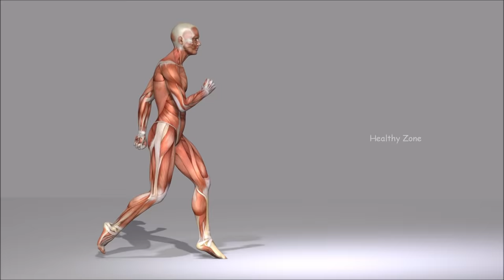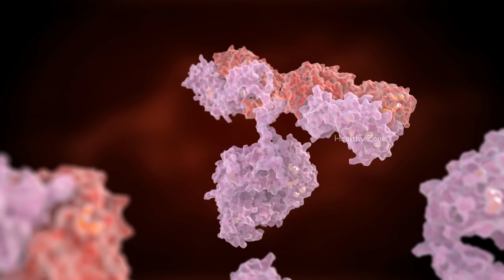BODY FAT, BELLY FAT WORKOUT at home | fat kaise kam kare | Reduce body fat | फैट कैसे कम करें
फैट कैसे कम करें, fat kaise kam kare
आज के इस वीडियो में हम बात करेंगे कि कैसे आप अपने शरीर से चर्बी (fat) को कम कर सकते हैं

BODY FAT, BELLY FAT WORKOUT at home
Reduce side fat workout
side fat loss exercise
side fat workout for men
side fat burning exercises for men
side fat and abs workout
love handles workout at home
best love handles exercise
love handles and abs workout
love handles best exercise
love handles diet
abs workout
abs workout at home
abs exercise
body fat workout

In this video we will cover all the doubts related to the reduction of your side fat also known as love handles, Belly fat and over all body fat . This is the part 3 of this video. We will talk about some best exercises that you can perform at your home and get rid of that love handles and total body fat.